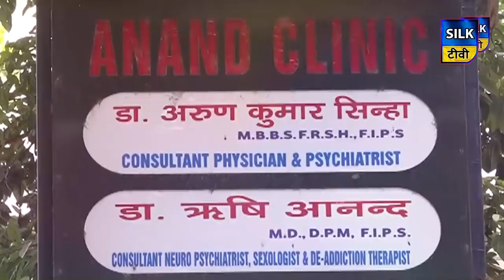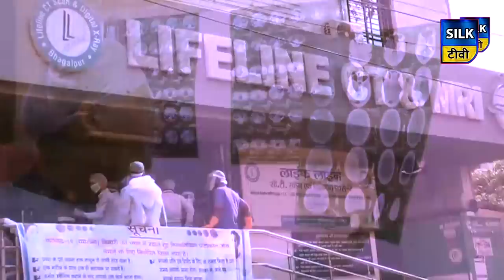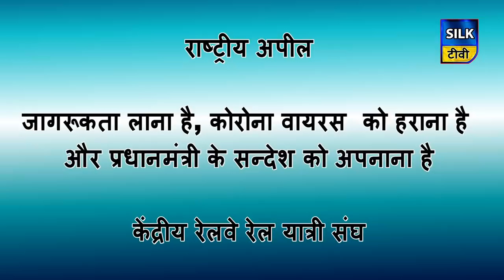SILK TV- जिले की खबरें एक साथ | 23 JUNE 2020